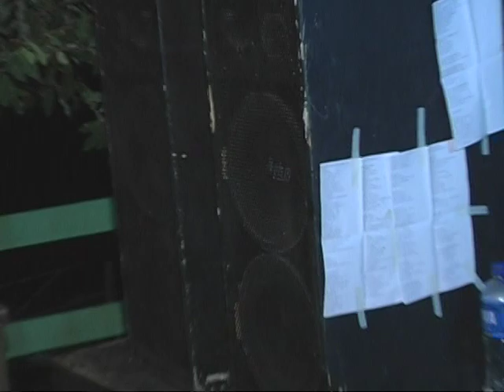BODAS DE OURO 2-2 - FESTA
FESTA DAS BODAS DE OURO